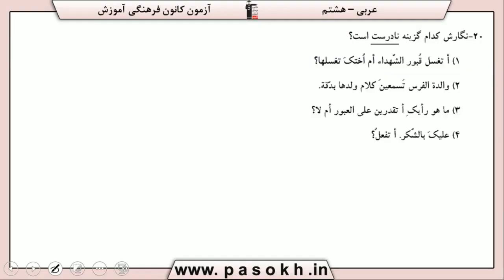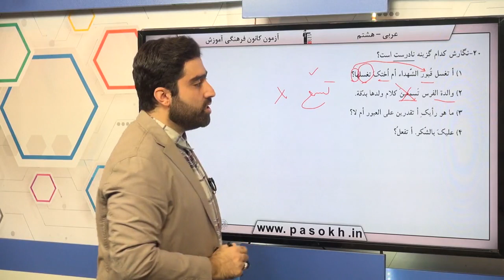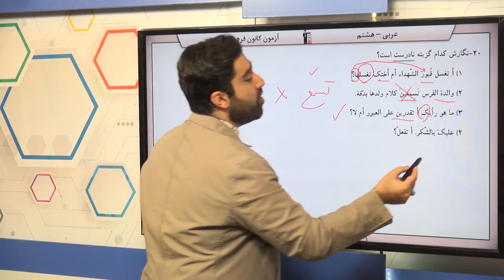پایه هشتم عربي قواعد سوال 20 درصد پاسخگویی 17